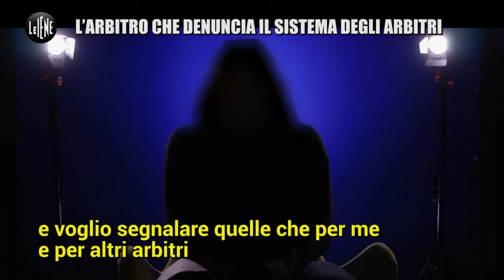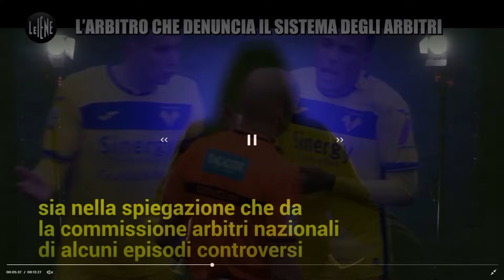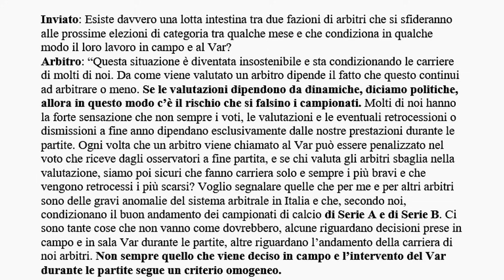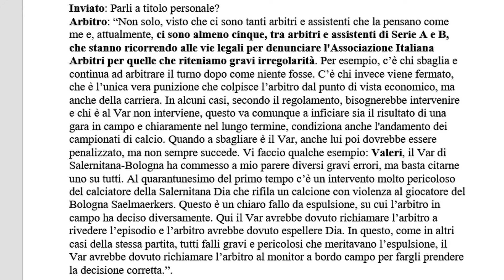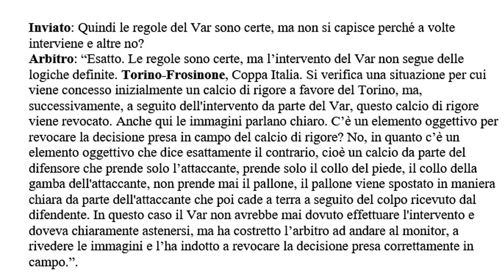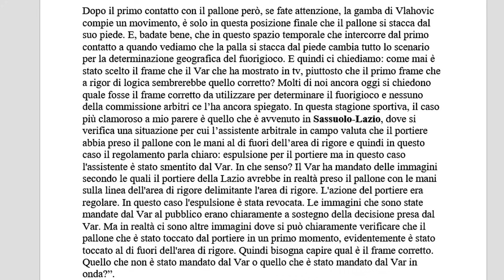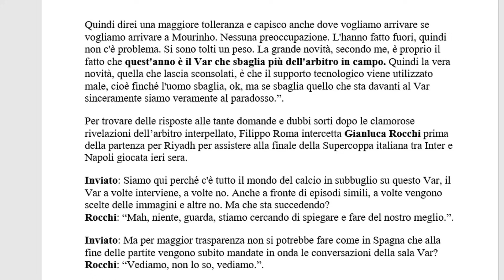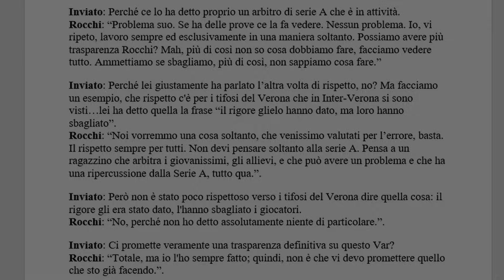LE IENE ARBITRO SERIE A DENUNCIA CAMPIONATO FALSATO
Le Iene, la denuncia di un arbitro di Serie A: «Gravi anomalie nel sistema arbitrale, immagini manipolate dal Var in più occasioni»